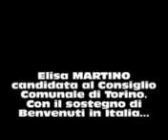Elisa MARTINO, candidata al Consiglio Comunale di Torino, con l'appoggio di Benvenuti in Italia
Elisa MARTINO, candidata al Consiglio Comunale di Torino, riceve l'appoggio di Benvenuti in Italia. La presentazione. Per saperne di più e partecipare,